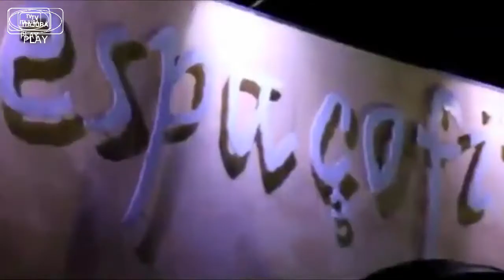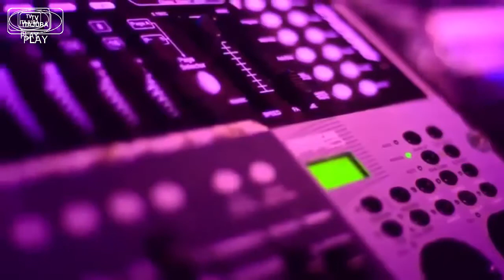Miragem Som (2018) | TV ITAJUBÁ EVENTOS